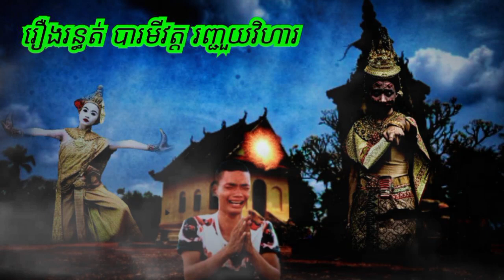រឿង.រ.ន្ធ.ត់.បារមីវត្តរញ្ជួយវិហារ ABA 500048385/077938522 រឿងនិទានខ្មោច រឿងពិតស្រុកខ្មែរ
ការ​ពិពណ៌នា
រឿង.រ.ន្ធ.ត់.ខ្មោ.ច.តៃ.ហោ.ង.ចំការស្វាយ រឿង.រ.ន្ធ.ត់.ខ្មោ.ច។នាងកើតកញ្ជ្រឹល រឿង.រ.ន្ធ.ត់.បារមីវត្តរញ្ជួយវិហារ រឿងនិទានខ្មោច រាត្រីរន្ធត់ រឿងពិតស្រុកខ្មែរ​​ រឿងពិតភូមិខ្មែរ២ សូមគោរពជម្រាបសួរពុកម៉ែបងប្អូនជាទីរាប់អាន អេតមីនបង្កើតឆានែលថ្មីឡើង គឺដើម្បីសម្រាយសាច់រឿងពិតរបស់បងប្អូនខ្មែរ ដែលជួបសាច់រឿងរន្ធត់មិនអាចបំភ្លេចបាន ដើម្បីរក្សាទុកនិងចែករំលែកចំណេះដឹងបែបផ្លូវងងឹត និងសូមអរគុណពុកម៉ែបងប្អូនទាំងក្នុងស្រុកនិងក្រៅស្រុកដែលគាំទ្ររឿងពិតស្រុកខ្មែរ 🙏🙏🙏ABA Hou Both 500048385 អេសុីលីដា ទាន់ចិត្ត 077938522 🙏🙏🙏 ☎️ 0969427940